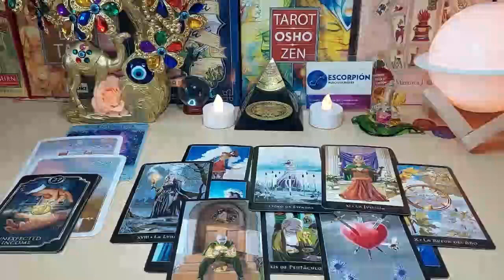CAPRICORN THERE IS A SPIRIT IN YOUR HOUSE THAT YOU HAVE CATCHED 😱🔮 DECEMBER 2023 TAROT LOVE READING